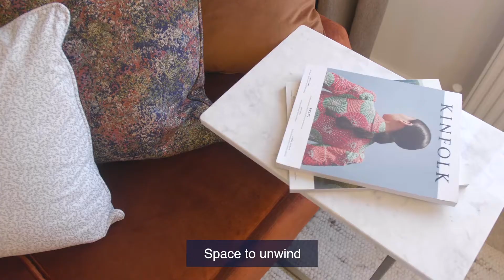The Stour - Castle Farm, Windsor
Take the virtual tour of The Stour at Castle Farm, Windsor.  This three bedroom house features a spacious living area, fitted kitchen, allocated parking and a turfed rear garden.